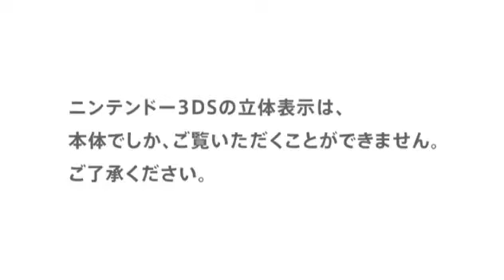Nintendo 3DS Game Lineup